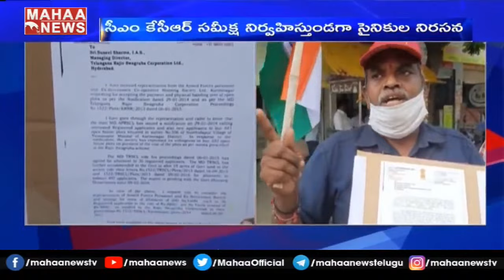కరీంనగర్ లో మాజీ సైనికులు నిరసన : Ex Soldiers Protest For Their Lands In Karimnagar | Mahaa News